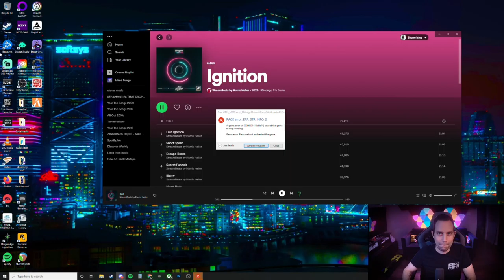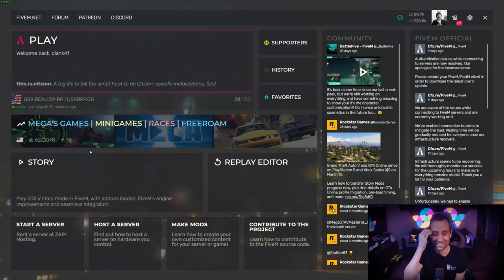Alexander Hall Episode 3